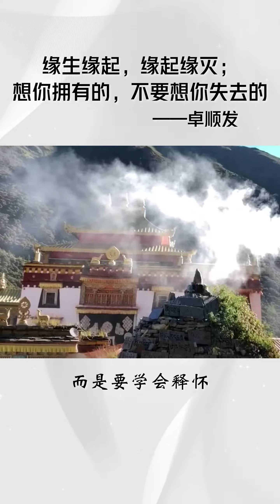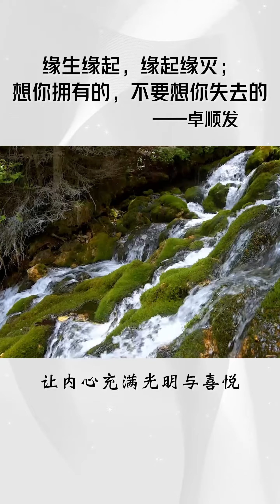缘生缘起，缘起缘灭。想你拥有的，不要想你失去的。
【狮城读书会】
缘生缘起，缘起缘灭
想你拥有的，不要想你失去的

——善济医社义务执行主席拿督斯里
卓顺发太平绅士 JP ,BBM (L),PVPA 与您分享

善济医社在全岛14间分社与看诊者及社会大众分享拿督斯里卓顺发太平绅士的书，希望与大家共享光明、善知识和正能量。